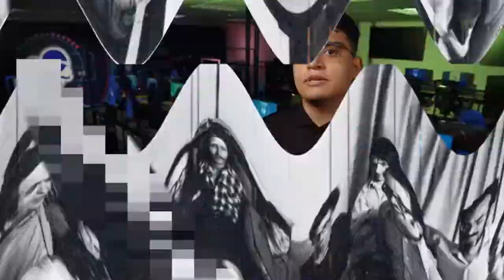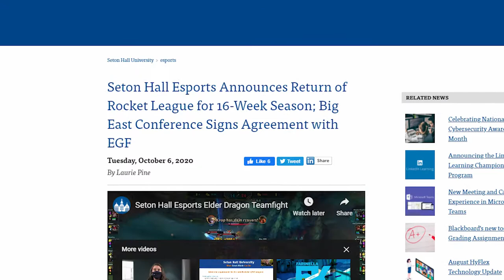Esports at Seton Hall University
Cool things are happening in collegiate Esports and Seton Hall is playing to win!